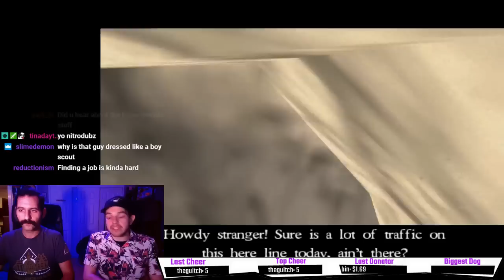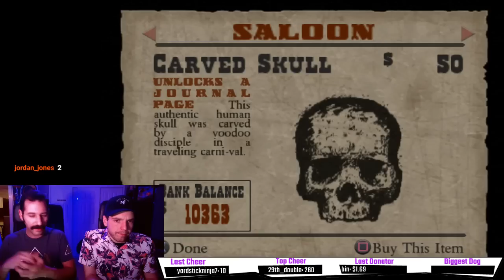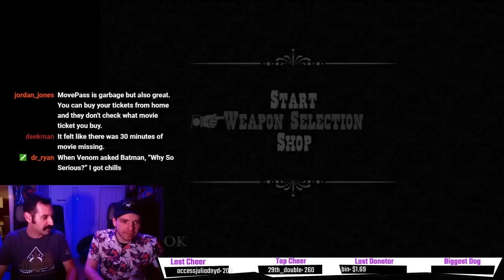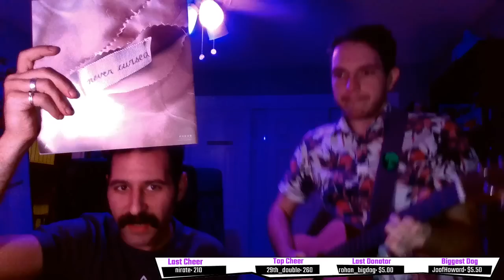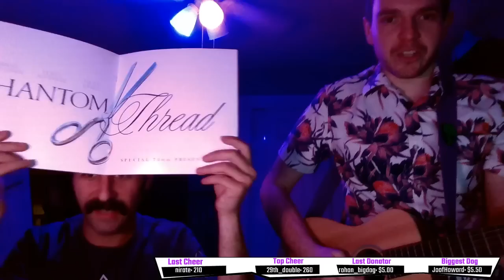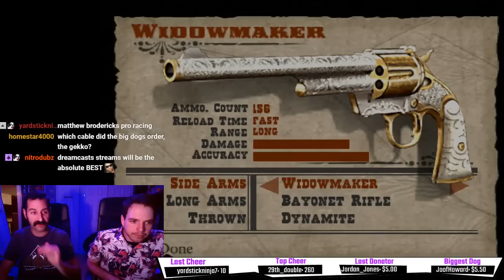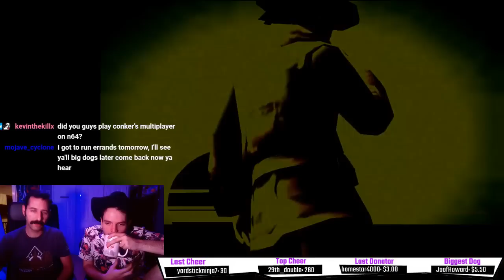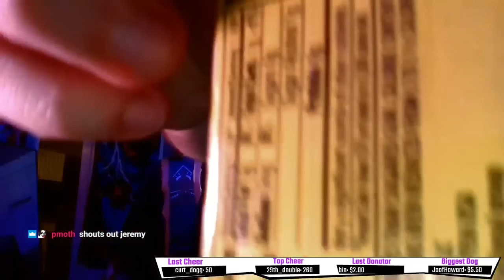Big Dogs Gaming - Red Dead Revolver (Stages 21-27)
Frank & Bryan finish RED DEAD REVOLVER and discuss Rockstar's work crunch, Blink-182's history, First Man, Phantom Thread, Preacher, Montreal, dating, and more song requests!